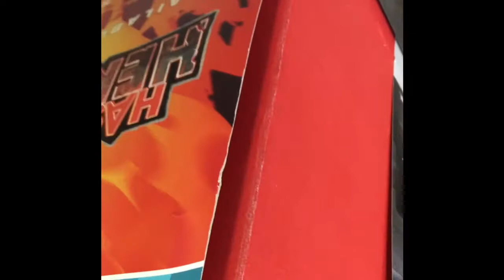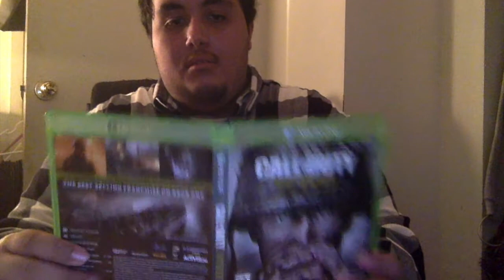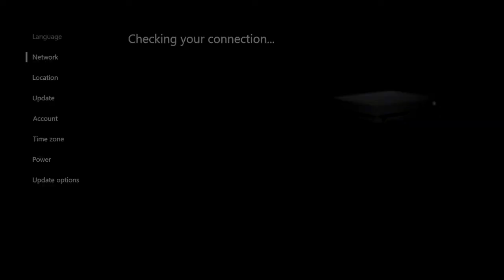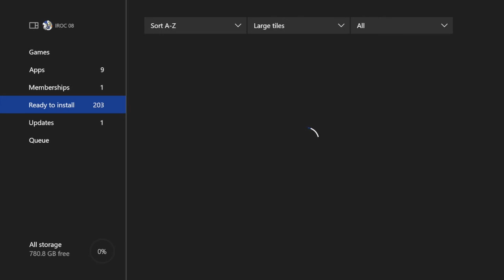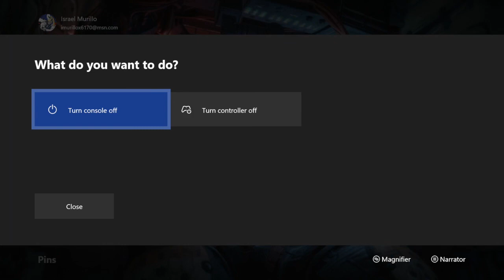Vlog: Getting The Xbox One X & Unboxing + Call Of Duty WWII Unboxing!!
Although not required if you want to show your support It would be greatly appreciated:

XBL :IROC 08
PSN:Teddyiz
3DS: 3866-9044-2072